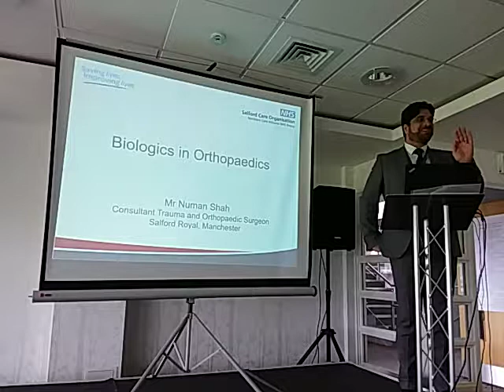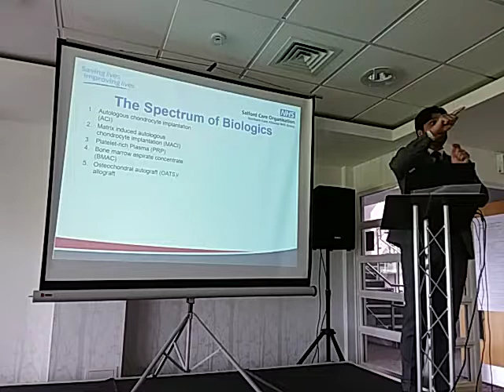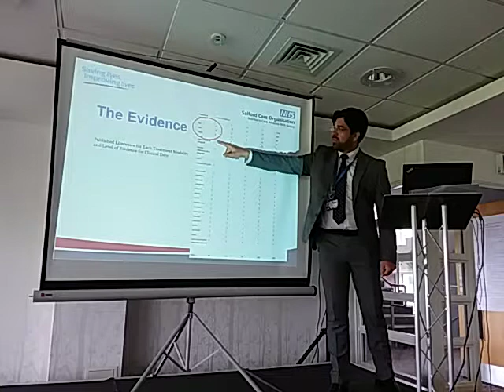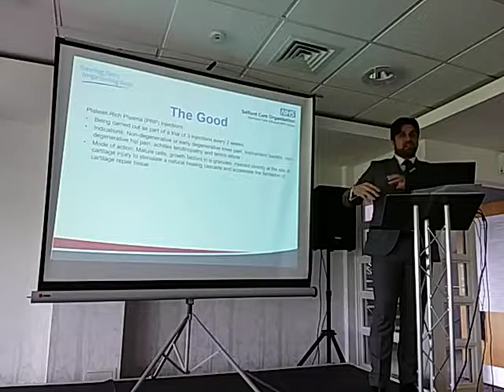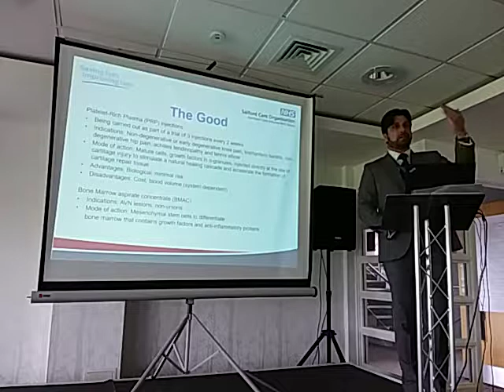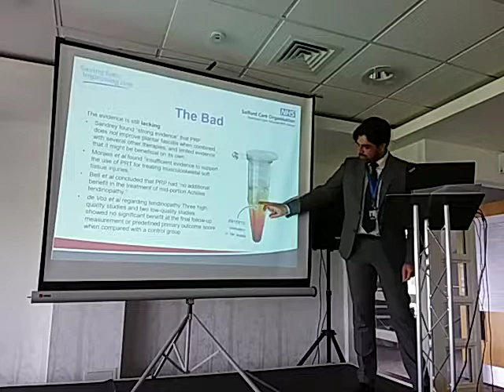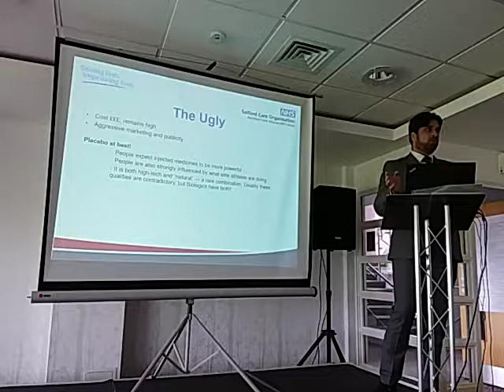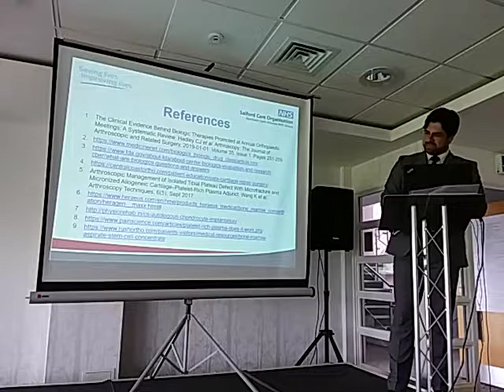Northeast Sports and Research Conference (Biologics in Orthopaedics)